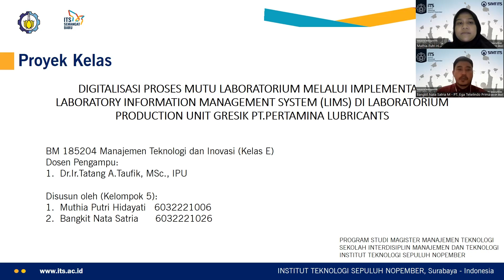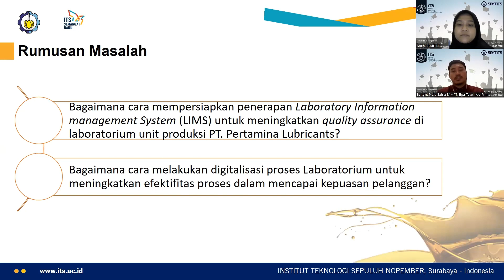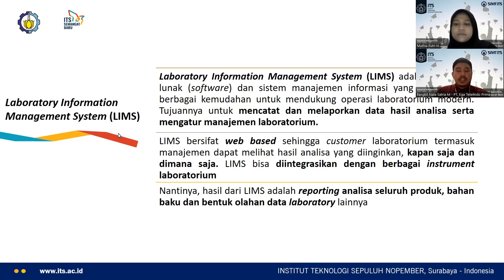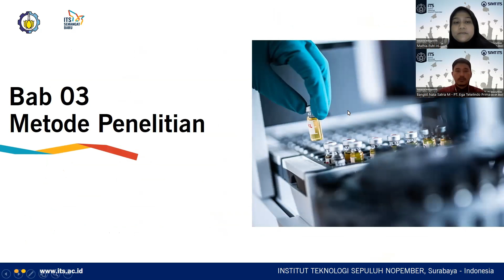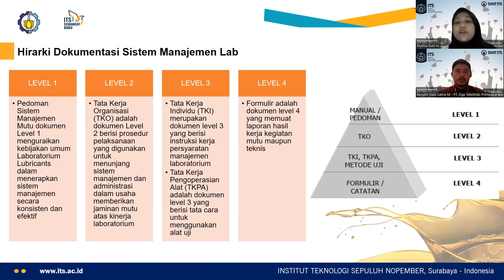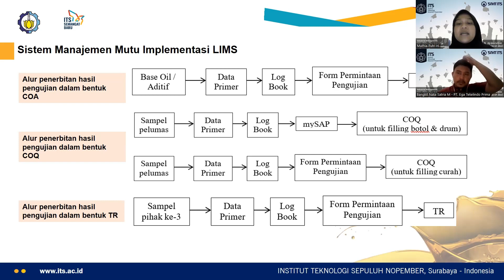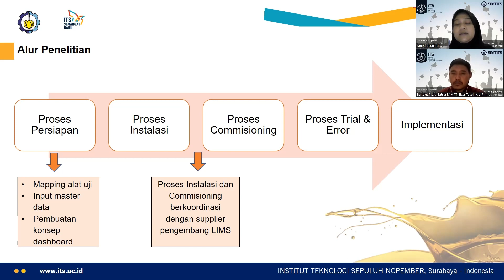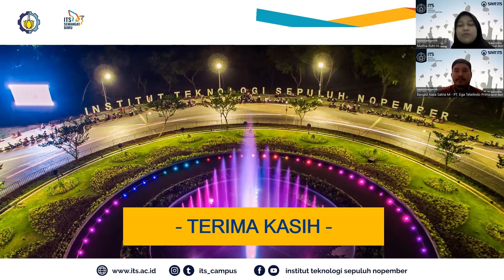Digitalisasi Proses Mutu Laboratorium Melalui Implementasi Laboratory Information Management System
Proposal Proyek Kelas:
Digitalisasi Proses Mutu Laboratorium Melalui Implementasi Laboratory Information Management System (LIMS) di Laboratorium Production Unit Gresik PT Pertamina Lubricants

Kelompok 5 – Kelas E :
1. Muthia Putri Hidayati
2. Bangkit Nata Satria

Dosen Pengampu:
1. Dr. Ir. Tatang Akhmad Taufik, MSc., IPU
2. Dr. Ir. Niniek Fajar Puspita, MEng.